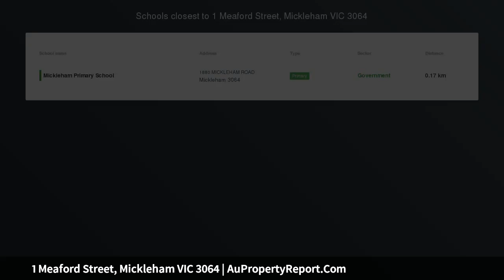1 Meaford Street, Mickleham VIC 3064 | AuPropertyReport.Com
1 Meaford Street, Mickleham VIC 3064
Property Type: residential land
276m2 TITLED LAND!!